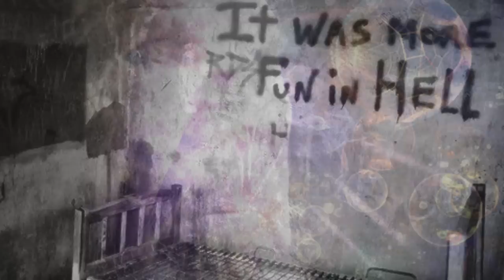Die 5 gruseligsten und mysteriösesten Selbstmordlegenden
So Leute, hier sind "Die 5 gruseligsten und mysteriösesten Selbstmordlegenden"! Viel Spaß!

- "Kick Shock" (Intro-Videospielmythen-Musik)
- "Quinns Song - The Dance Begins" (Intro-Musik)

Musik für individuelle Teaser vor dem Video: siehe Kanalinfo